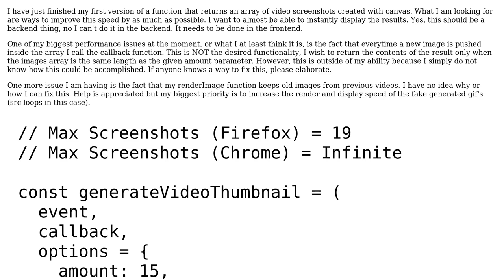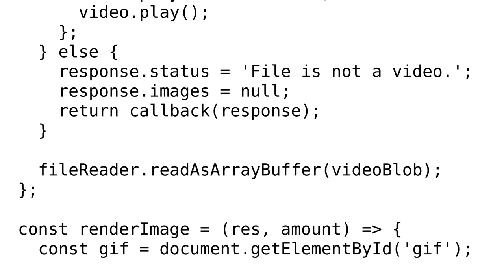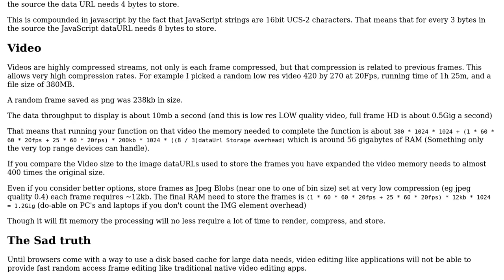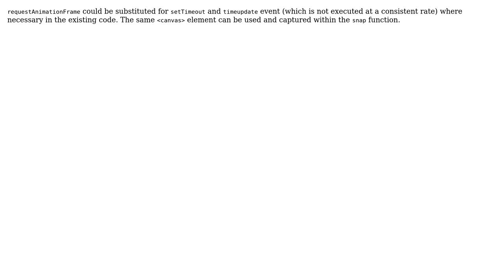Code Review: A function that generates arrays of video thumbnails using canvas (2 Solutions!!)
Code Review: A function that generates arrays of video thumbnails using canvas

With thanks & praise to God, and with thanks to the many people who have made this project possible! | Content (except music & images) licensed under CC BY-SA | Music | Images & others | With thanks to user Vera Perrone user guest271314 user Blindman67 and the Stack Exchange Network Trademarks are property of their respective owners. You are responsible for your own actions.